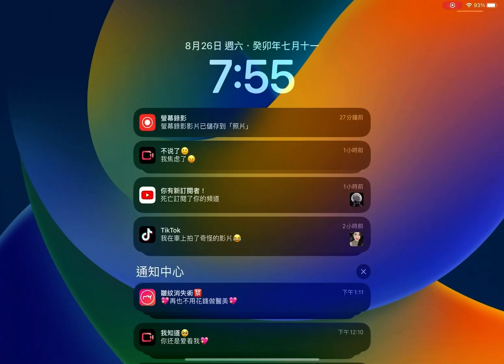蛋仔派對5 這次很爛輸了